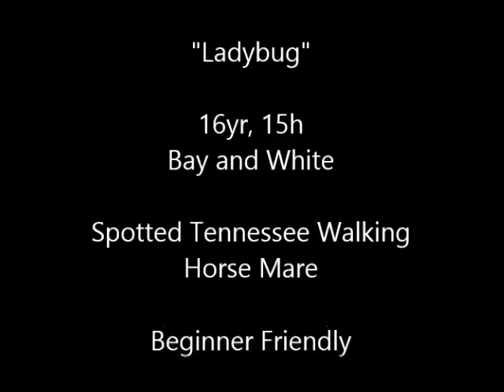SOLD "Ladybug" 16yr 15h Bay White Spotted Tennessee Walking Horse Mare - Beginner Friendly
We are offering "LadyBug" for sale. She is a beautiful big bay and white spotted Tennessee Walking Horse mare. She stands 15 hands at the withers and is 16 years old. She is sound and healthy. Anyone can ride her with basic skills. She loves kids. She has a very sweet and affectionate personality. Not marish.
She has great ground manners, stands tied, trims, bathes, grooms, loads etc. She is an experienced trail mount. She will cross water and obstacles. She is confident and sweet tempered. She will ride out alone or in a group. She will lead or follow. She is traffic safe.  Not spooky. She stands for mount and dismount from the ground, log, rock or block. She will walk on a loose rein. She has a nice smooth saddle gait and can really click along if you ask her! She will ride double. We are selling her with a money back guarantee and a trial. Located in Morgantown, Ky 42261. Asking $1150